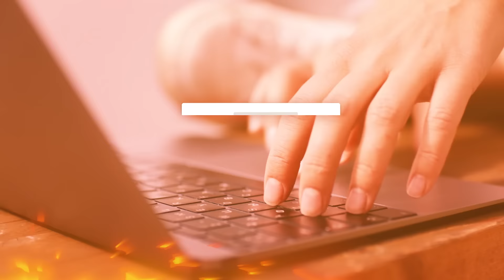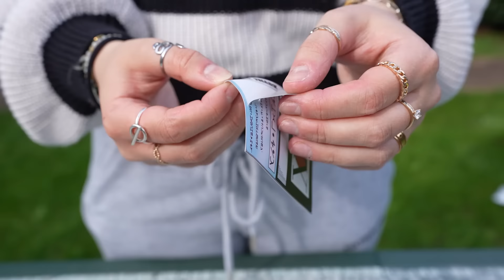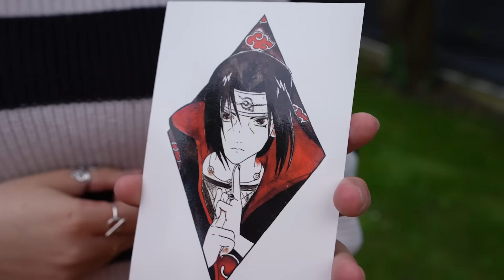JE TEST DES OBJETS MANGA NOTÉ 1 ÉTOILE SUR ALIEXPRESS